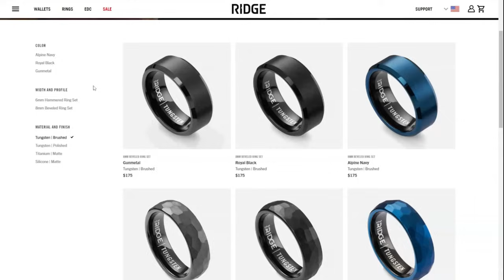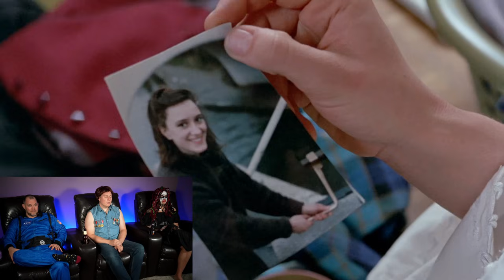One of the craziest horror films ever made | So Bad It's Good #217 - Xtro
Occasionally we watch a movie that doesn't fully qualify for the show, because it's just a decent movie. This is one of those cases, but damn, are we glad we watched it. A fully grown dude climbs out of a woman's hoo-ha. Yeah.

Behind the Scenes Camera
Audio Recorder